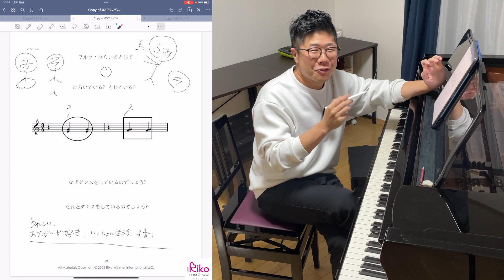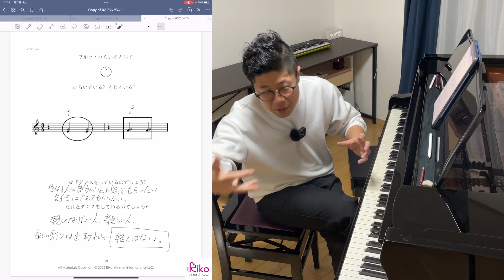【誰も言わない】ピアノは脳トレ？実は…。想像力を育てるリコメソッド【ピアノレッスン】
リコメソッドメンバー講師登録方法をスクショ付きで解説します

使用音源
OtoLogic